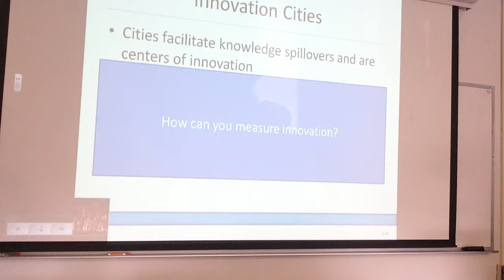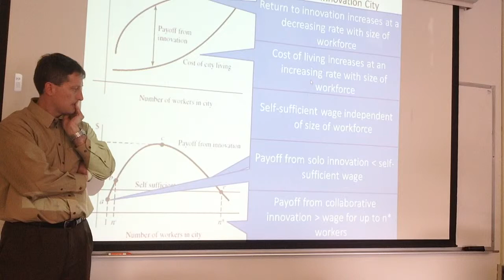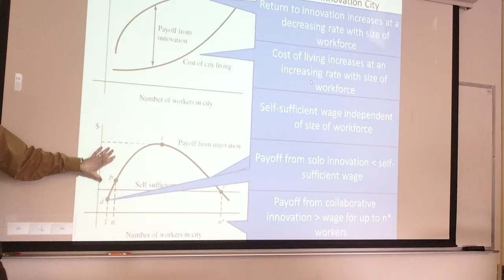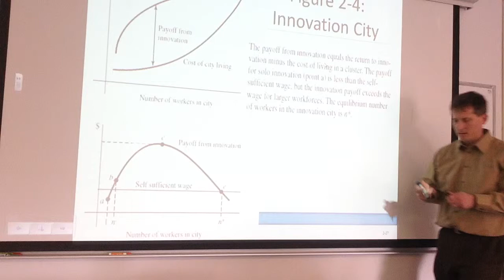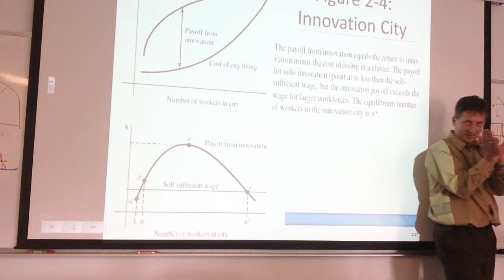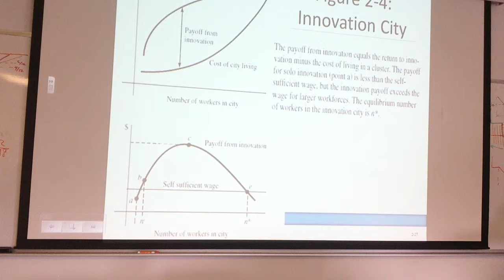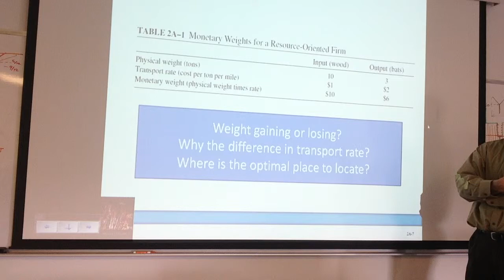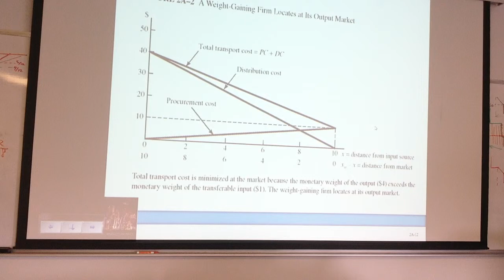Spatial Econ S14 4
0:00 Chapter 2 Cont'd PPT -Innovation Cities, working through Ch.2 problems, Transfer-Oriented Firms
13:30 Discussion of Ch. 2 Problems
31:14 Chapter 2 Appendix -PPT Lecture